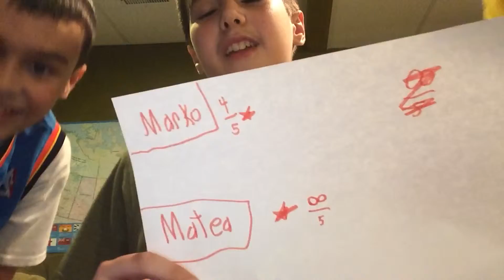Skylanders Trap Team: Finale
Welcome to the finale!

Our goal is to get less then 15 skylander deaths before we finish the game :D

Our Bonus Goal is to get less then 20 skylander deaths before we finish the game :D

Skylander Deaths: 21

~~~Social Media~~~

~~~Skylanders Trap Team~~~

Publisher: Activision
Developers: Beenox, Viciarious Visions, Toys for Bob
Series: Skylanders, Spyro
Platforms: Wii U, Wii, Nintendo 3DS, PlayStation3, PlayStation 4, iOS, Fire OS, Android, Xbox 360, Xbox One